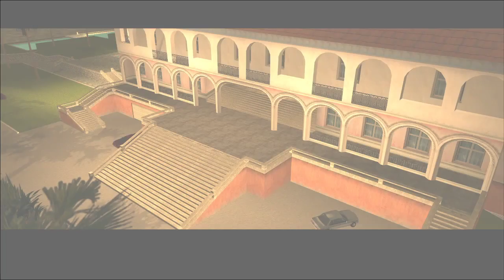Vice City [3/9] (Дропы)